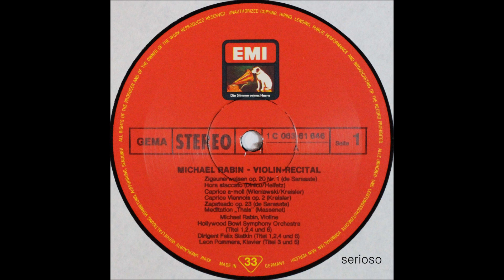Michael Ravin, Violin Recital , SIDE 1